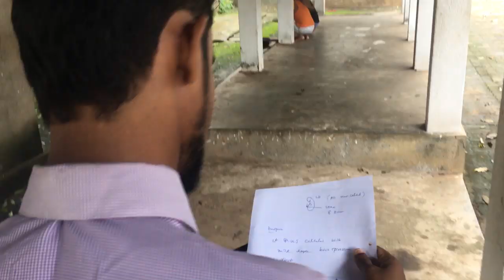Maalu bema - Pissan kotuwa 1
Vilambeetha Productions